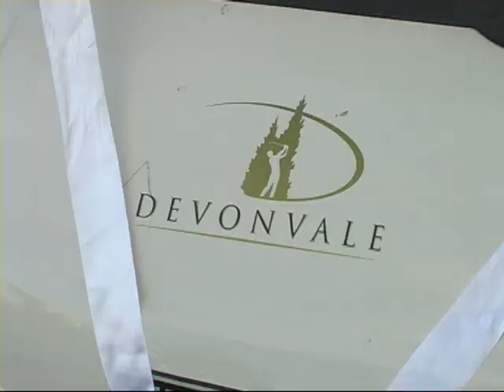Lauren & Hilton's Wedding - Devonvale